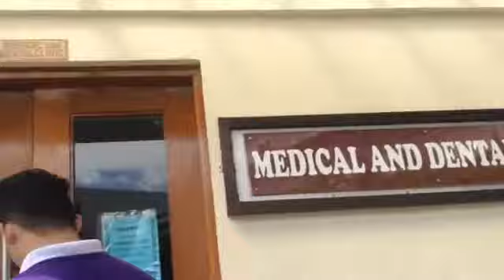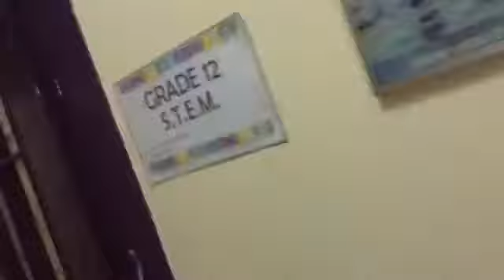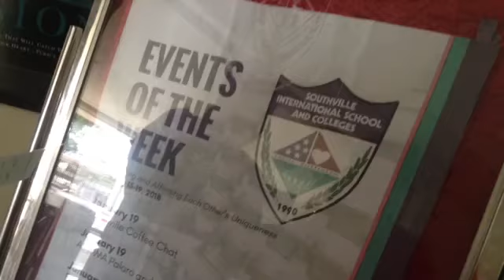SOUTHVILLE INTERNATIONAL SCHOOL AND COLLEGES LAS PIÑAS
ITS BEEN A 3 MONTHS THOU SINCE I DIDNT FILM SO THIS IS MY SECOND VLOG SOO YEA